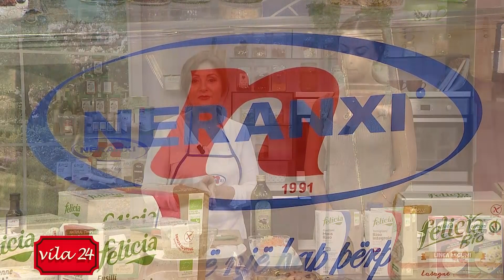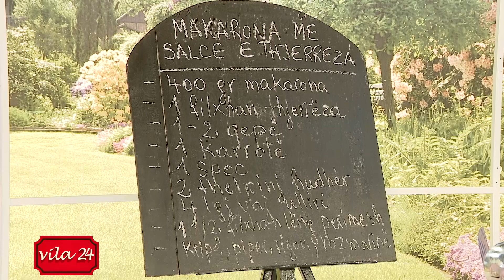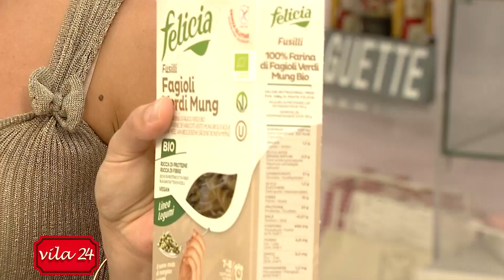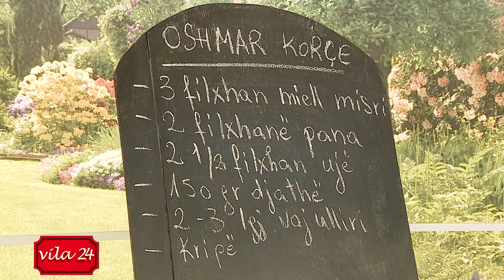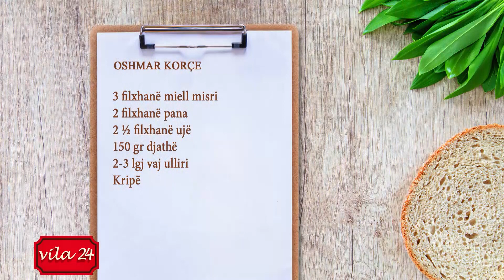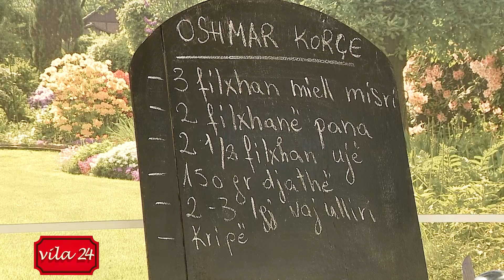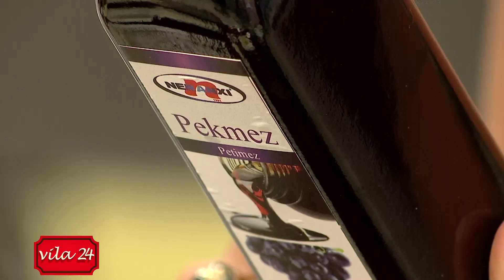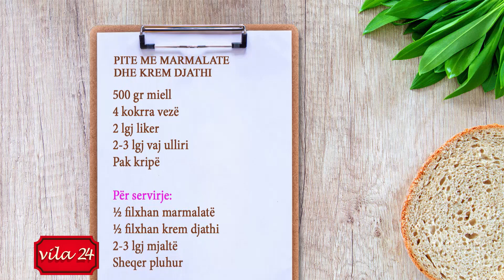MAKARONA ME SALCE E THJERREZA/ OSHMAR KORÇE/ PITE ME MARMALATE E KREM DJATHI (Receta Neranxi)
“Neranxi Show’ ne Vila24 – 2 tetor, 2019

MAKARONA ME SALCE E THJERREZA
400 gr makarona
1 filxhan thjerrëza
1-2 qepë mesatare
2 thelpinj hudhër
1 karrotë
1 spec
4 lgj vaj ulliri
1 ½ filxhan lëng perimesh ose 1 lgj koncentrat
½ lç rigon
½ lç rozmarinë
Gjethe dafine
Kripë, piper
Qepë të njoma të grira hollë për servirje

Fillimisht vendosim thjerrëzat në ujë për 10 minuta.

Në një tenxhere përgatisim salcën. Pasi të ngrohet vaji kaurdisim qepën dhe hudhrën të grirë imët. Sapo qepa të fillojë të zbutet shtojmë karrotat, specin dhe erëzat. Rregullojmë shijen me kripë dhe pas 3-4 minutave shtojmë thjerrëzat. Vazhdojmë kaurdisjen për 1-2 minuta dhe më pas shtojmë lëngun e ngrohtë të perimeve dhe i lemë thjerrëzat të ziejnë.

Paralelisht në një tenxhere me ujë të bollshëm me kripë dhe me 1 lugë vaj ziejmë makaronat sipas minutazhit të përcaktuar në paketim. I kullojmë më pas makaronat dhe i servirim me salcën me thjerrëza duke i spërkatur me pak qepë të njomë të grirë hollë.

OSHMAR KORÇE

3 filxhanë miell misri
2 filxhanë pana
2 ½ filxhanë ujë
150 gr djathë
2-3 lgj vaj ulliri
Kripë

Në një tenxhere hedhim vajin e ullirit dhe pasi të ngrohet shtojmë ujin e ngrohtë dhe panën. Rregullojmë shijen me kripë, e përziejmë derisa masa të marrë valë dhe më pas shtojmë miellin e misrit duke e përzier që të mos kokrrizohet. E përziejmë mirë derisa të shkëputet nga anët e tenxheres dhe më pas e servirim menjëherë të ngrohtë. Këtë recetë mund ta konsumojmë kështu siç është ose shoqëruar me mish jahni.

PITE ME MARMALATE DHE KREM DJATHI

500 gr miell
4 kokrra vezë
2 lgj liker
2-3 lgj vaj ulliri
Pak kripë

Për servirje:
½ filxhan marmalatë
½ filxhan krem djathi
2-3 lgj mjaltë
Sheqer pluhur

Përgatisim brumin e piteve dhe e lemë të pushojë për rreth 1 orë.

Pasi brumi të ketë pushuar e punojmë dhe një herë dhe e ndajmë në toptha të cilat i hapim duke e spërkatur tavolinën e punës me pak miell. Pitet i hapim të holla dhe i presim me një kapak ose formë tjetër që kemi.

Në një tigan me pak vaj ulliri vendosim pitet të piqen nga të dyja anët. Pasi t’i kemi përgatitur të gjitha pitet i servirim me krem djathi dhe marmalatë. Në fund i  spërkasim me pak mjaltë dhe sheqer pluhur.